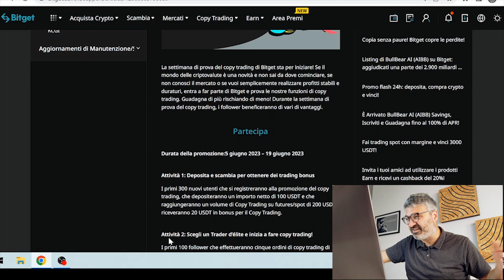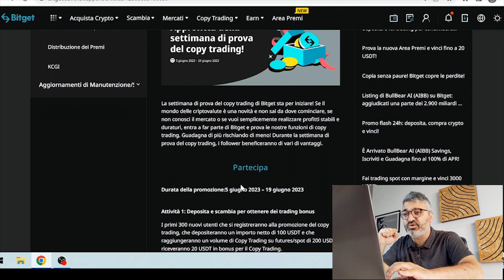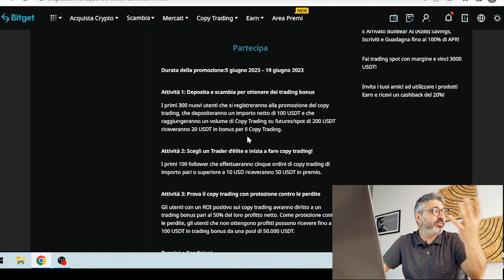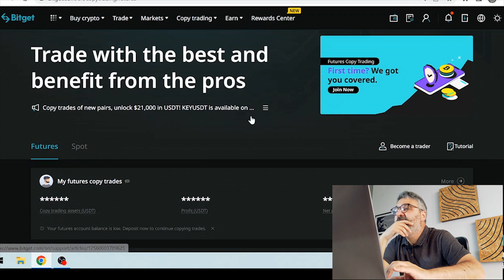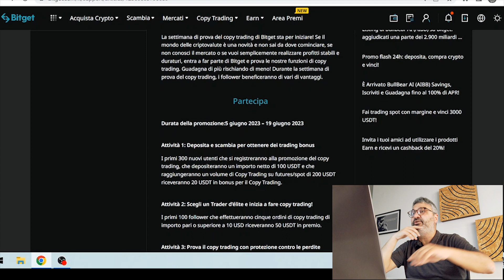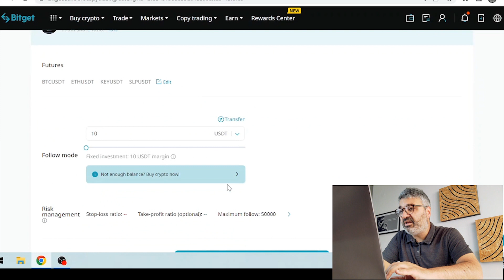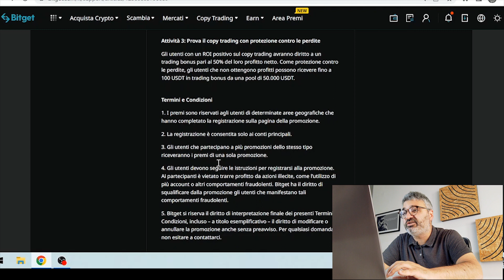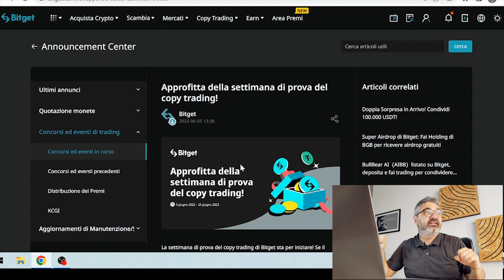Altri 50 USDT VERI GRATIS su Bitget con il COPYTRADING 😲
📈 Registrati a Bitget per ottenere il 10% di sconto sulle trading fee

66 USDT VERI Gratis su Bitget 😲 P R E L E V A B I L I Subito! (no bonus)